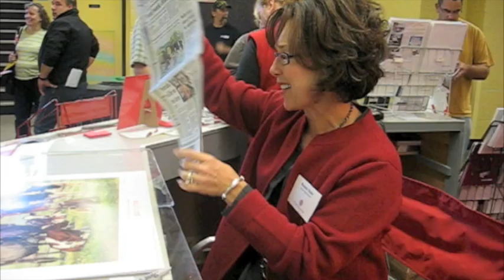Hoard's Dairyman: Bonnie Mohr in the Hoard's dairyman booth at world dairy Expo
Bonnie Mohr, well-known dairy cattle artist signs prints of the "Foster Mothers of the Human Race" in the Hoard's Dairyman booth at World Dairy Expo. The print depicts the seven dairy breeds and was painted in honor of Hoard's Dairyman's 125th anniversary.